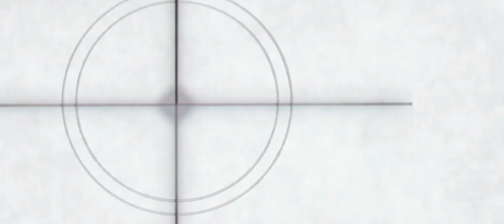Trip to village | farm | fields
Musician: @iksonmusic

Musician: @iksonmusic